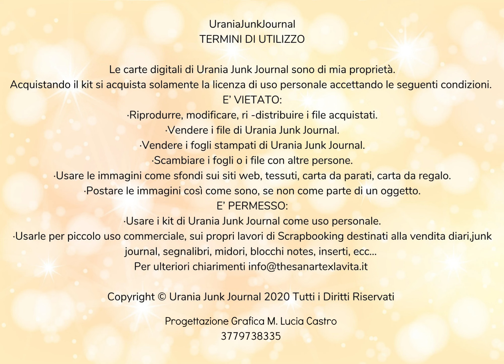Londra antica digital Kit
Ecco una nuova versione del digital kit magia, più oscuro ambientato nella Londra antica, chi fosse interessato, mi scriva nei commenti.
Costo 5 €
28 pagine più 3 pagine di abbellimenti.
Ottimo per un bellissimo tetro junk journal